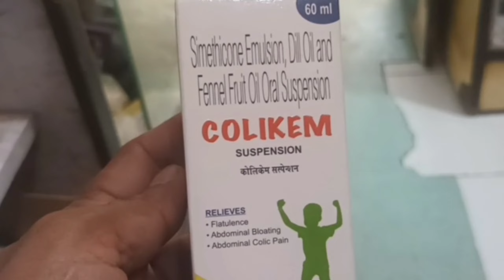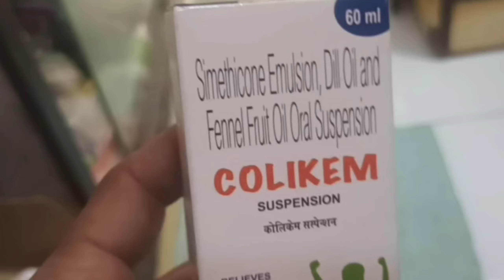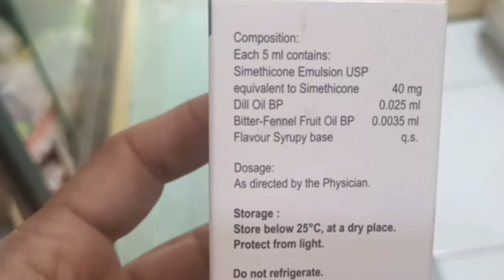colikem suspension uses in hindi colikem suspension for acidity and stamch gas